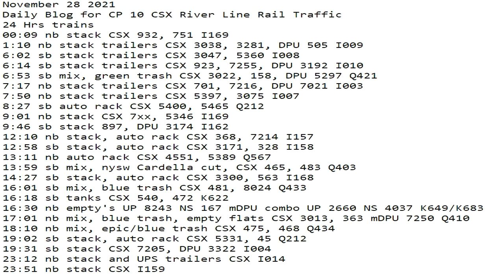November 28 2021 24 Hrs CSX Trains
24 Hrs trains
00:09 nb stack CSX 932, 751 I169
1:10 nb stack trailers CSX 3038, 3281, DPU 505 I009
6:02 sb stack trailers CSX 3047, 5360 I008
6:14 sb stack trailers CSX 923, 7255, DPU 3192 I010
6:53 sb mix, green trash CSX 3022, 158, DPU 5297 Q421
7:17 nb stack trailers CSX 701, 7216, DPU 7021 I003
7:50 nb stack trailers CSX 5397, 3075 I007
8:27 sb auto rack CSX 5400, 5465 Q212
9:01 nb stack CSX 7xx, 5346 I169
9:46 sb stack 897, DPU 3174 I162
12:10 nb stack, auto rack CSX 368, 7214 I157
12:58 sb stack, auto rack CSX 3171, 328 I158
13:11 nb auto rack CSX 4551, 5389 Q567
13:59 sb mix, nysw Cardella cut, CSX 465, 483 Q403
14:27 sb stack, auto rack CSX 3300, 563 I168
16:01 sb mix, blue trash CSX 481, 8024 Q433
16:18 sb tanks CSX 540, 472 K622
16:30 nb empty's UP 8243 NS 167 mDPU combo UP 2660 NS 4037 K649/K683
17:01 nb mix, blue trash, empty flats CSX 3013, 363 mDPU 7250 Q410
18:10 nb mix, epic/blue trash CSX 475, 468 Q434
19:02 sb stack, auto rack CSX 5331, 45 Q212
19:31 sb stack CSX 7205, DPU 3322 I004
23:12 nb stack and UPS trailers CSX I014
23:51 nb stack CSX I159